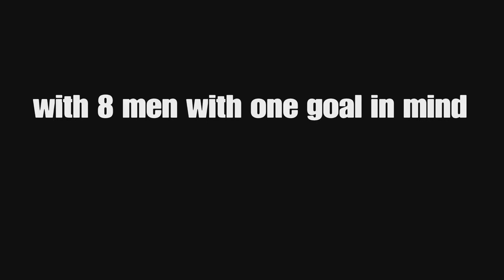EWE UK 2 TRAILER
WWE,WWE 2K20,WWE 2K22,AEW